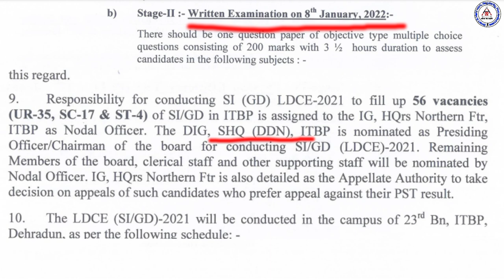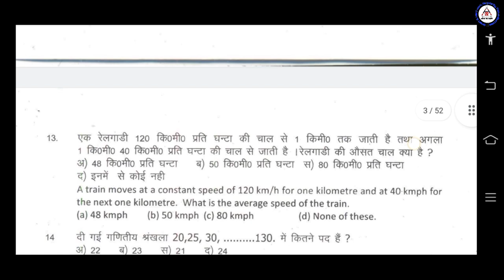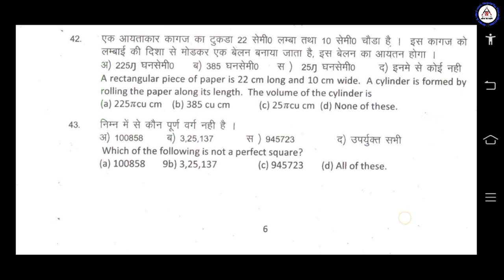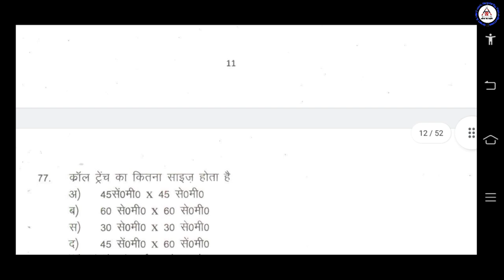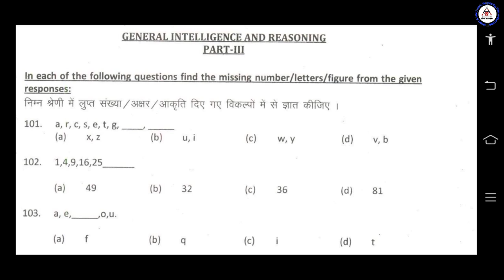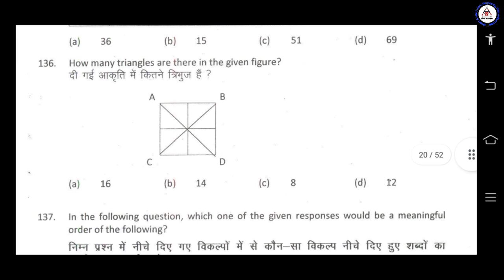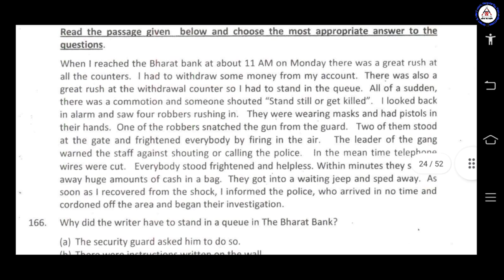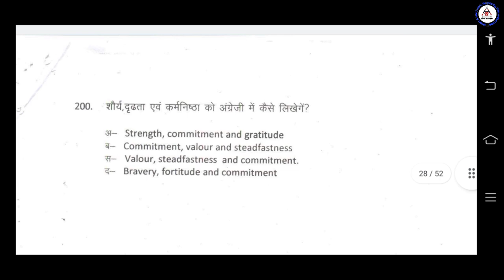ITBP SI LDCE PREVIOUS YEAR QUESTION PAPER //OLD PAPER SCREEN RECORDING AND DOUBT SESSION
Caso,sado,raid, General Data Of weapons
PROFESSIONAL KNOWLEDGE FOR ALL CAPFs LDCE/ITBP SI LDCE/CRPF SI LDCE//SSB SI LDCE//BSF SI LDCE/CISF ASI LDCE//CASO/SADO/RAID/GENERAL DATA OF X-95 ASSAULT RIFLE
X-95 ASSAULT RIFLE
CASO KI KITNI PARTY HOTI HAI
RAID KA FULL FORM KYA HOTA HAI
SODO ME SEARCH KARNE KE KITNE METHOD HOTE H
Professional knowledge सभी सशस्त्र बलो के लिए डिपार्टमेन्ट सम्बन्धित प्रशनोतरी व हैंड ग्रेनेड  का जनरल डाटा (न-36 Hand Grenade General data)
Professional knowledge सभी सशस्त्र बलो के लिए डिपार्टमेन्ट सम्बन्धित प्रशनोतरी व 5.56mm इन्सास रायफल  का जनरल डाटा(5.56mm insas Rifle General Data
Professional knowledge सभी सशस्त्र बलो के लिए डिपार्टमेन्ट सम्बन्धित प्रशनोतरी व 5.56mm इन्सास एल एम जी का जनरल डाटा(5.56mm insas LMG General Data)
 HC/GD LDCE CRPF EXAM SYLLABUS 2020, CRPF HEAD CONSTABLE EXAM 2020 LDCE, crpf head constable gd limited departmental exam notification,
crpf head constable gd recruitment,
head constable ldce exam in crpf,
limited department comparative exam in crpf, hc gd ldce exam in crpf,
hc gd ldce crpf exam model paper,
hc gd ldce crpf exam previous paper, hc gd ldce crpf exam question bank

केंद्रीय औद्योगिक सुरक्षा बल
CISF LDCE
CISF ASI LDCE
CISF ASI LDCE PROFESSIONAL KNOWLEDGE
CISF LDCE ASI EXAM
cisf asi ldce,

सशस्त्र सीमा बल
SSB SI/GD ELIGIBILITY

SSB SI/GD LDCE SERVICE ELIGIBLITY,

SSB SI/GD LDCE AGE LIMIT,

SSB SI/GD LDCE EDUCATION
QUEALIFICATION,

SSB SI/GD LDCE NUMBER OF CHANCE TO APPEARE LDCE

भारत तिब्बत सीमा पुलिस बल
ITPB LDCE
ITBP LDCE SI
ITBP LDCE PROFESSIONAL KNOWLEDGE
ITBP ACT AND RULE
itbp ldce si exam syllabus,
itbp si ldc question paper
ITPB LDCE
ITPB PROFESSSIONAL KNOWLEDGE
 ITBP PROFESSSIONAL KNOWLEDGE  VIDEO

Sunilrathore